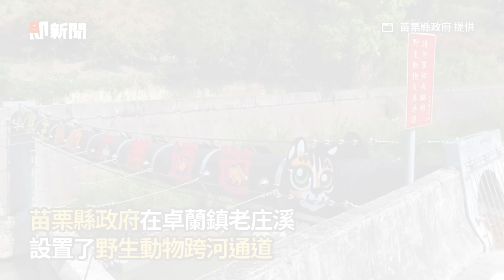石虎母子驚喜現身 跨河通道597日首紀錄｜野生動物｜貓科｜苗栗